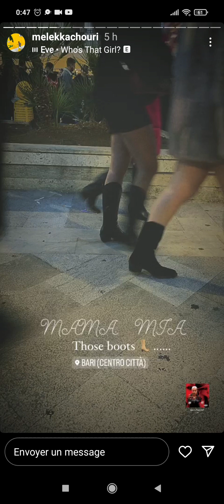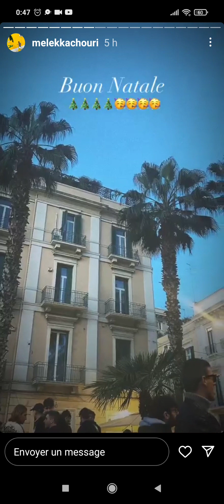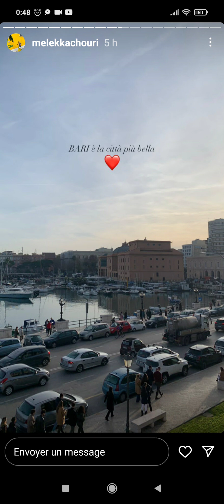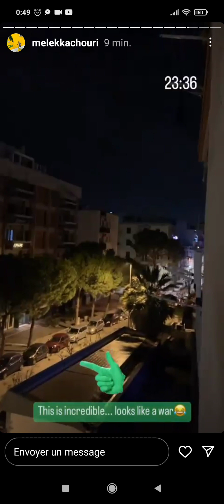4 janvier 2023